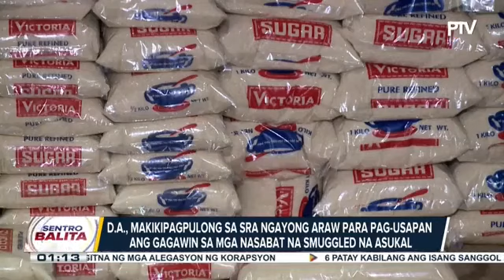Ilang produkto, nakaambang tumaas nang P1-P5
Ilang produkto, nakaambang tumaas nang P1-P5; DTI, tiniyak na babalansehing mabuti ang interes ng mga manufacturer at consumer sa hirit na taas-presyo